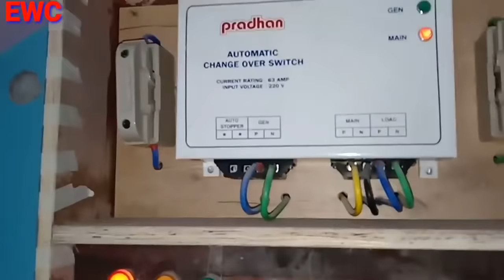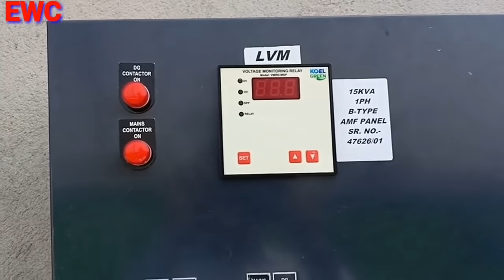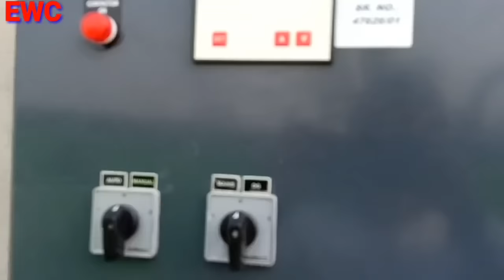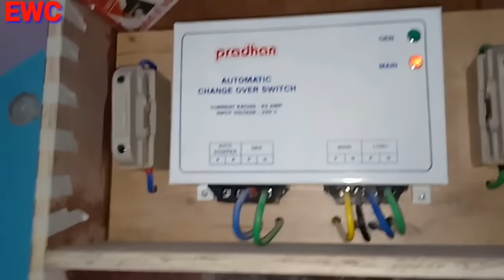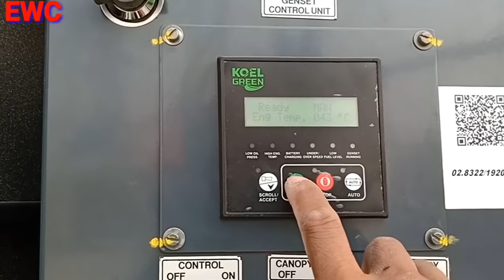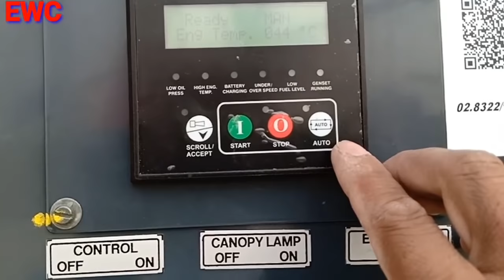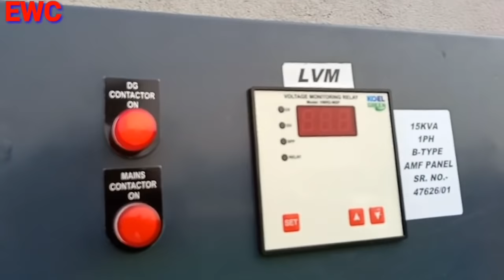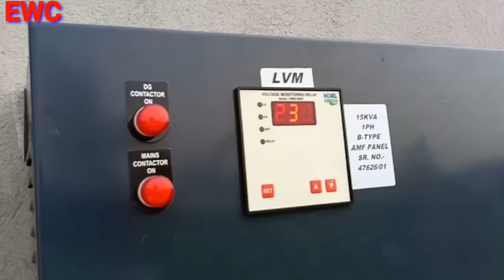Automatic on off DJ and generator connection ।। automatic control connection on off generator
इस वीडियो में दिखाया बताया गया है DG/ जनरेटर को ऑटोमैटिक चालू (on) बन्द (off) का कनेक्शन वायरिंग कैसे करते हैं जब मैन लाइन पॉवर सप्लाई रहता है तो ऑटोमैटिक बन्द हो जाएगा जब मैन लाइन पॉवर सप्लाई नही रहता है या कट जाता है तो ऑटोमैटिक जनरेटर चालू हो जाता है

Taparia set.
Screw driver set.
Allen Key.
Multimeter low price.